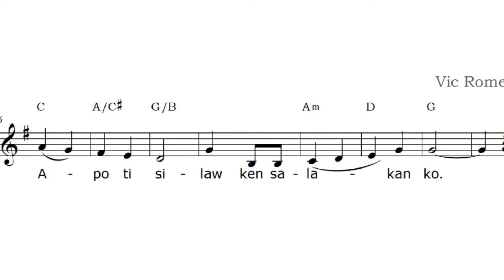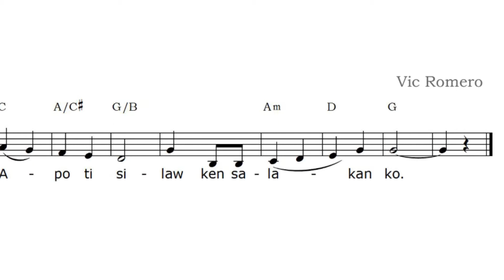Ti Apo ti silaw ken salakanko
Salmo 27
Ilocano